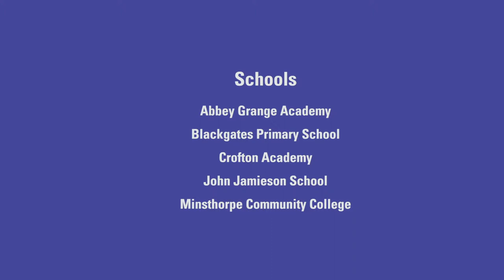Yorkshire Sculpture International - taking sculpture into schools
As part of Yorkshire Sculpture International 2019's engagement programme, we've been working with five schools: Abbey Grange Academy, Blackgates Primary School, and John Jamieson School in Leeds and Crofton Academy and Minsthorpe Community College in Wakefield.

We linked up with ArtUK to take key works from the sculpture collections at Henry Moore Institute, Leeds Art Gallery, The Hepworth Wakefield and Yorkshire Sculpture Park into schools. Watch the film to see what happened when each sculpture spent a whole day in the schools, and the entire school community engaged in activities with artists.